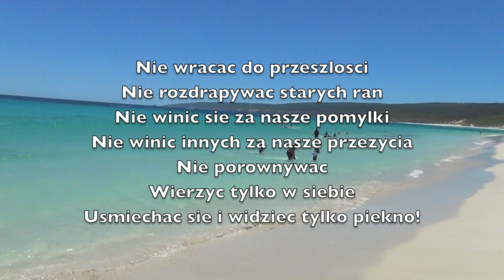293. Nałogi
Seria video o zyciu  w Australii i nnych sprawach. Wiele wiecej wideo na temat zycia w Australii kliknij  tutaj